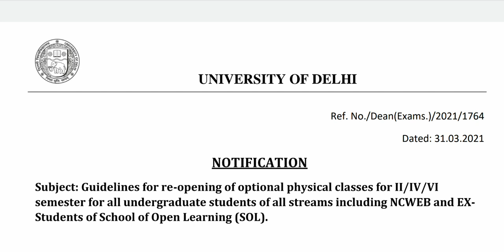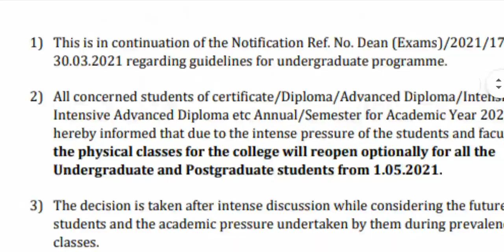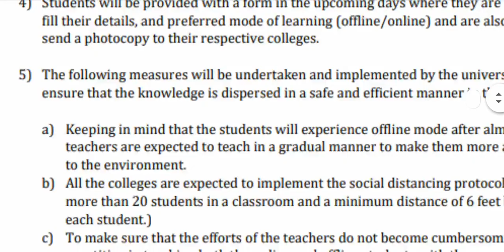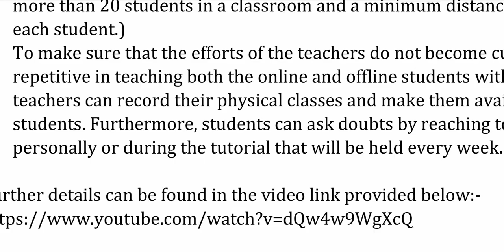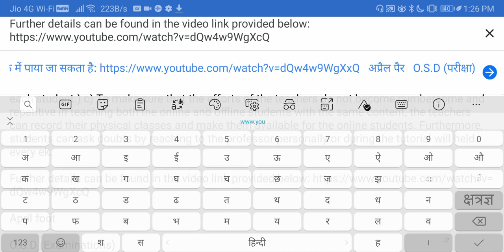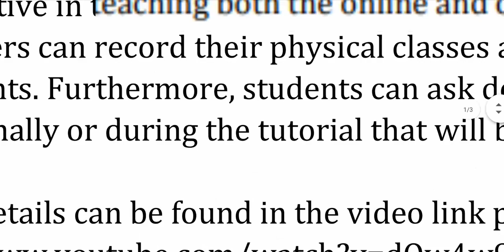DU Reopen | DU Reopening Guidelines | DU Reopening Date 2021 | DU Reopen News | DU College Reopen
du reopen
du reopen news
du reopening guidelines
du reopening date 2021
du reopening date
du reopen 2021
du reopen in delhi
du reopen for 2nd year
du reopening date 2021 for freshers
du reopening colleges
du reopen update
Du reopening
du reopen news
du reopen date
du reopen date 2021
du reopen notice
du reopen colleges
du reopen for first year students
du reopening
du reopening news
du reopening date 2021 latest news
du reopening 2021
du reopening news latest
du reopening for first year
delhi college reopen news
du college reopen
delhi university reopening
du reopen
du reopening date 2020
college news
delhi university
when will du colleges reopen
college reopen
colleges reopen
delhi college reopen
du news
du reopening
college open date 2021
college opening news
du updates
when du colleges open
college reopen date 2021
du latest updates
du reopening date
Delhi college reopen
university open news
when will colleges reopen in delhi
college reopen news
du
news about college reopening
college news today
college opening date
college reopen news today
du colleges reopen
du updates 2020
du updates 2021
delhi university reopening
du reopen
du college reopen
du reopen news
college reopen
delhi me school kab khulega
delhi university reopen news
du reopening date
du reopening date
college reopen in delhi
delhi college open date
diploma college reopen date
du colleges reopen
college reopen date
du colleges reopen
du news
school college reopen date 2021
du college reopen
du reopen
delhi university reopening
du opening news
du news
du reopen news
du reopening date
college reopen delhi
college kab khulenge 2021
delhi university
when college will open in delhi
college open news
du college
du reopening
du updates
reopening of colleges in delhi
college reopen news
delhi college reopen
du
when delhi university will open
college news
du college open news
du latest news
when will delhi university reopen
college news today
college reopening
college reopening in delhi
college reopening news
colleges reopen
colleges reopen news
delhi university colleges reopen
delhi university opening date
du updates 2020
today college news
university of delhi
university open news
du reopen expected date
DU SOL
SOL REOPEN

DU Guidelines for re-opening of optional physical classes for II/IV/VI ster for all undergraduate students of all streams including NCWEB and EX ents of School of Open Learning (SOL).
DU physical classes for the college will reopen optionally for all the Undergraduate and Postgraduate students from 1st May 2021.

❀ हमने आपको ये ऊपर लिखे  हुए टॉपिक इस विडियो मैं बताएं हैं। आप सभी साथियों का हमारे शैक्षणिक यूट्यूब चैनल "Thanks to Polity" में हार्दिक स्वागत है, हमारा उद्देश्य आपको शिक्षा के क्षेत्र में शुन्य से शिखर तक ले जाना और अपडेटे सहित भरपूर जानकारी मुहैया कराना है। आपकी सफलता ही आशीष गौतम का लक्ष्य है।

यह चैनल हिंदी भाषी विद्यार्थियों के लिए बहुउपयोगी है। हमारे ThanksToPolity यूट्यूब चैनल से जुड़ने के लिए आपका ह्रदय के साथ विनम्रतापूर्वक बहुत-बहुत धन्यावाद, मैं AashishGautam आपकी सफल-सुगम और मंगलमय शिक्षा होने की कामना करता हूँ। उम्मीद है कि आपको यह विडियो पसंद आयी होगी हमें आपकी प्रतिक्रियाओं और सुझावों का हमेशा इंतजार रहता है। आपका सहयोग और मार्गदर्शन सदैव अपेक्षित रहेगा।

𝐓𝐡𝐚𝐧𝐤𝐬 𝐓𝐨 𝐏𝐨𝐥𝐢𝐭𝐲 𝐅𝐨𝐫 𝐕𝐢𝐝𝐞𝐨 𝐮𝐩𝐝𝐚𝐭𝐞𝐬 𝐟𝐨𝐥𝐥𝐨𝐰 𝐮𝐬 𝐚𝐭 ---